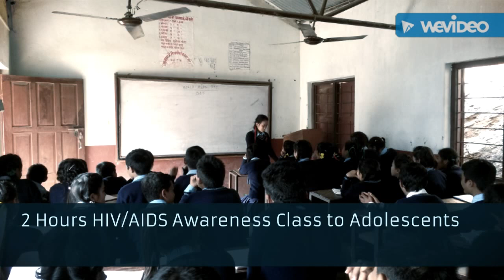World AIDS Day Celebrations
In the World AIDS Day-विश्व एडस दिवस 2015..President of Akala Youth Club ( A.Y.C ) & Teacher Sponsor of Jaldevi Redcross Cirlcle: Milan Thapa helped the students of Shree Jaldevi Higher Secondary School to be more responsible about the prevention of HIV Disease.